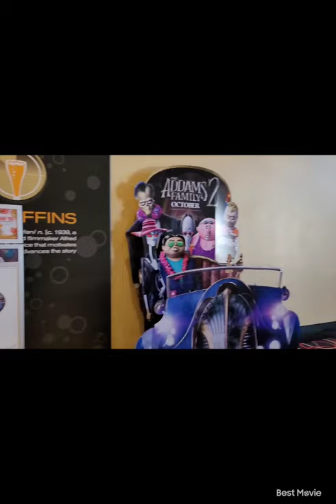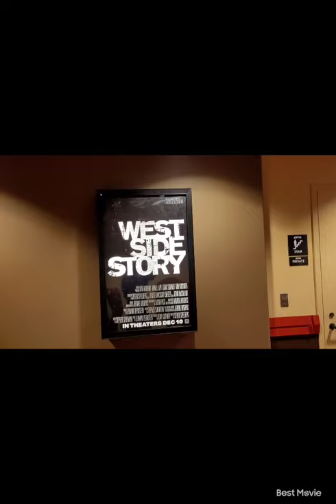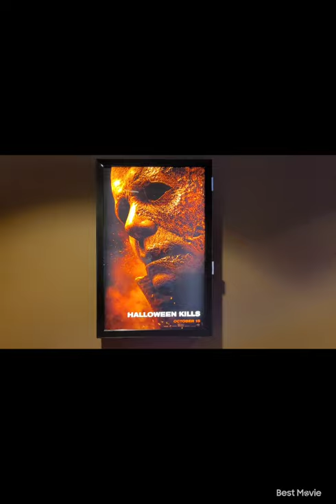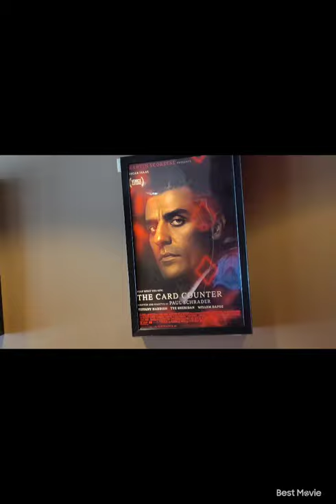amc norwalk 20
a quick walk through of amc norwalk 20
checking out all the movies soon to be released